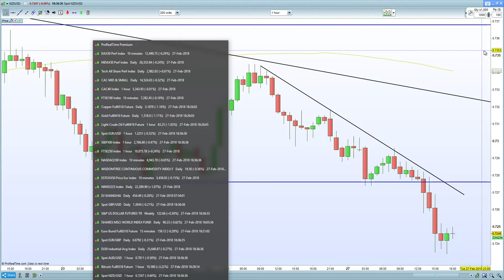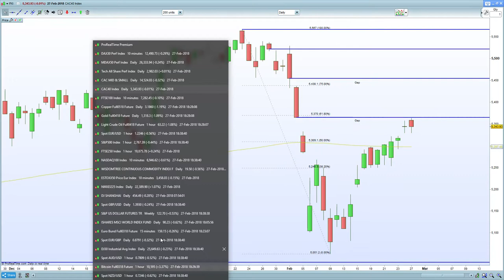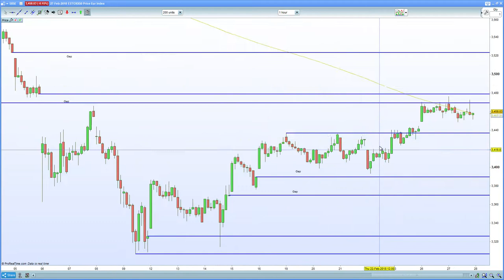FTSE 100 fails at 7300 again. DAX 30 , CAC 40 hurt by hawkish central bankerss